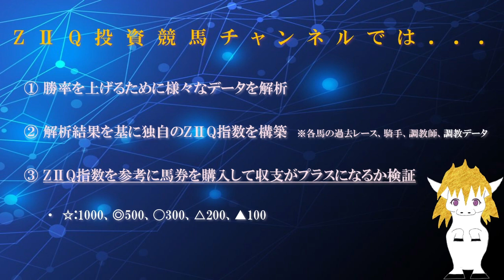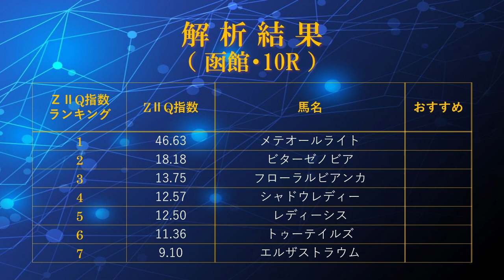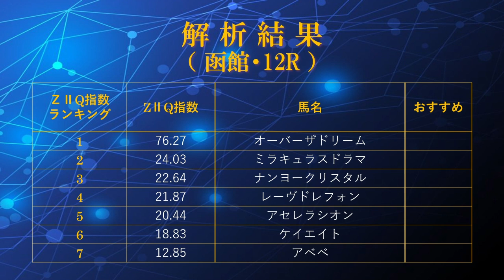AIによる投資競馬予想（2024年6月22日、土曜日、東京競馬場・京都競馬・函館競馬：江の島ステークス、天保山ステークス、青函ステークス、渡島特別など）with ZIIQ指数 for回収率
AIにより独自のZIIQ指数を算出し、その評価結果を基に馬券を購入して収支を検証するチャンネルです。今回は、2024年6月22日（土）に東京競馬場・京都競馬場・函館競馬場で開催される8～12Rについて評価しました。
【動画目次】
00:00 タイトル
00:15 チャンネルの説明 （購入法など）
00:30 解析結果（東京）
01:27 解析結果（京都）
02:55 解析結果（函館）